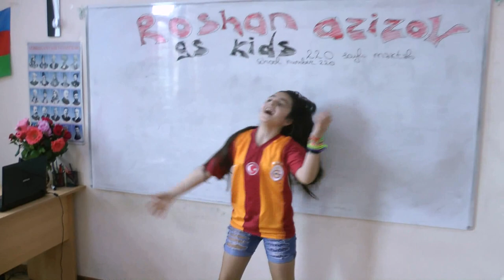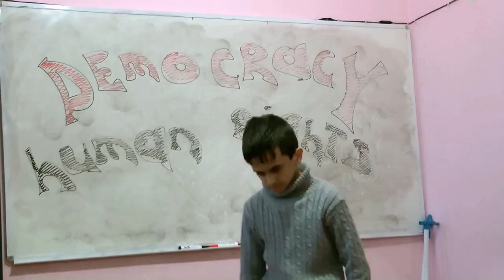Galatasaraylı kız öğrencilerden yalanlara hayır .(Roshan Azizovun öğrencileri)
Bakü 220 numaralı okulda ingiisce öğretmen olarak çalışan yeteneli ,aynl zamanda kempo karate dünya şampionu olan ve popstar yarışmasının finalistlerinden olan Roshan Azizov kendi öğrencileri ile bir birinden güzel videolar çekmekde ve bu videolarl hakikaten de izlemeye deyer. Roshan Azizov Türkiyeni çok seviyor ve gitdiği her yere Turkiye sevgisini ve Galatasarayı tebliğ ediyor. Öğrencileri onu çok seviyorlar ve onun gibi Galatasaray aşıkları. İnternetde cok videoları vardır.Okulda ders zamanı Galatasaray formaları gyiner ve dans edib şarkılar söylüyorlar. Roshan Azizov ve öğrencileri aynı zamanda politika, din, felsefe,savaş,barış, milletler,irklar, terrorizm mevzularında videolar çekmekdedirler. Videoları türk,azeri,ingiliz ,rus ve ermenice çekiyorlar.   Bu minik kız ve erkek çocuklar irelide ülkenin gelişiminde rol alacaklar. Roshan ve öğrencilerinin yaprıkları çalışma türk azeri,Turkiye Azerbaycan ilişkilerinin güclenmesine katki sağlayacağina inaniyoruz.